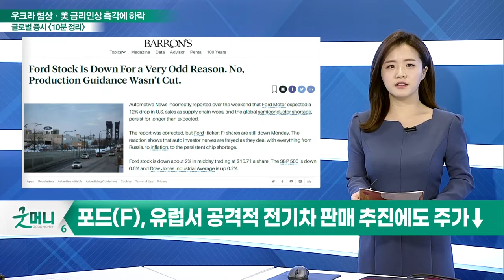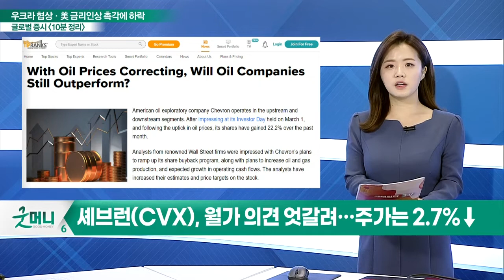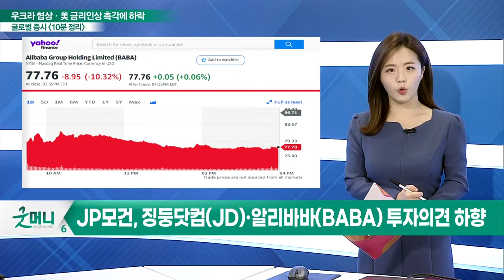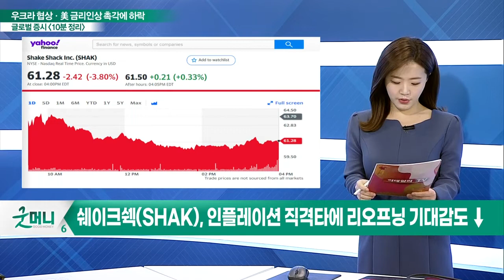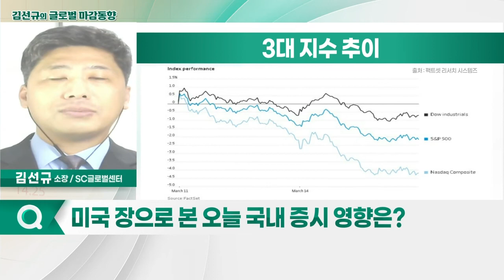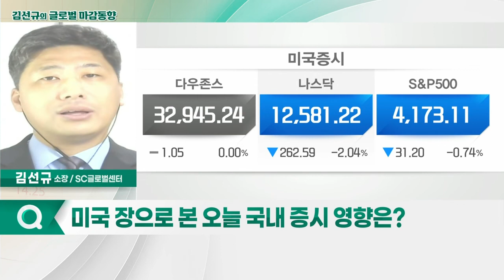3대 지수, 혼조세 마감 / 연준 금리 인상·러-우크라 새로운 회담 소식에 하락 멈추고 지지_글로벌 마감 증시 (20220315)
- 애플(APPL) 제조사 '폭스콘', 中 선전 봉쇄로 생산 중단
- 배런스 "애플, 생산 중단 큰 걱정거리 아냐"
- 포드(F), 유럽서 공격적 전기차 판매 추진에도 주가↓
- 배런스 "포드, '이상한' 이유로 주가 하락세"
- 셰브런(CVX), 월가 의견 엇갈려… 주가는 2.7%↓
- 美 금융당국, '뉴욕 증시 퇴출 후보' 中 기업 리스트 공개
- JP모건, 징둥닷컴(JD)·알리바바(BABA) 투자의견 하향
- 쉐이크쉑(SHAK), 인플레이션 직격타에 리오프닝 기대감도 ↓

- 3대 지수, 혼조세 마감
- 연준 금리 인상·러-우크라 새로운 회담 소식에 하락 멈추고 지지
- WTI, 장중 100달러 이하로 하락
- 달러인덱스, FOMC 대기하며 혼조세
- 우크라이나, 러시아와 새로운 회담 진행 예정
- 중국, 러시아 군사지원 대한 미국의 비판주의
- 연준 금리 인상 방안에 시장 이미 대비
- FOMC·우크라이나 추이 눈치 보기 장세

- 러시아發 원자재 변수로 하락… 개인 매수세
- 새 정부 정책 관련한 원전·수소 관련주 움직임 주목
- 러시아 디폴트 우려 커지는 가운데 해외투자 파생상품發 위험 우려 커져
- 코로나 방역의 글로벌 완화 분위기와 여전한 원자재發 위기로 혼조세 전망